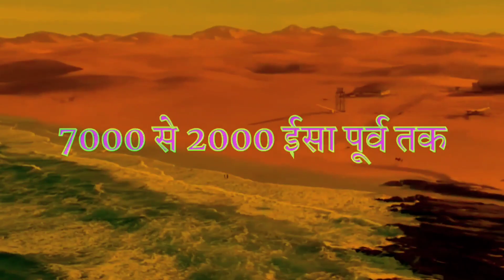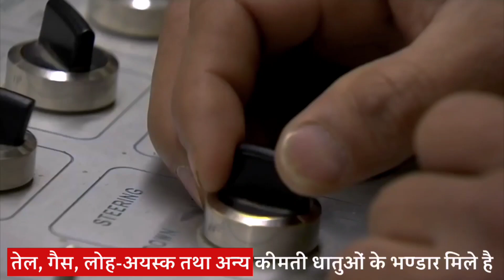Why The Sahara Desert Is A Mystery For Science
सहारा रेगिस्तान का रहस्य || Sahara Desert Mystery!saharadesert